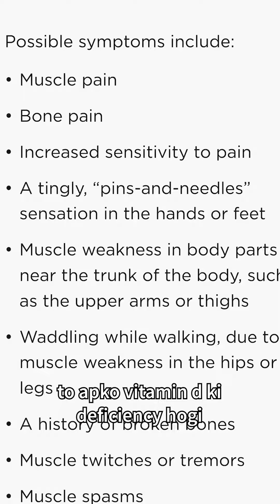4 Habits that destroys your mental health..😍🥶